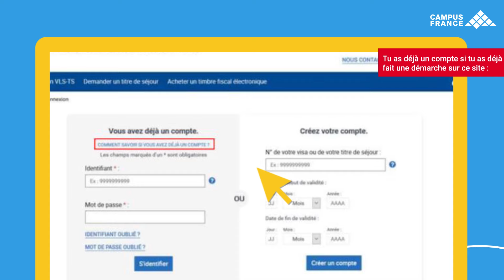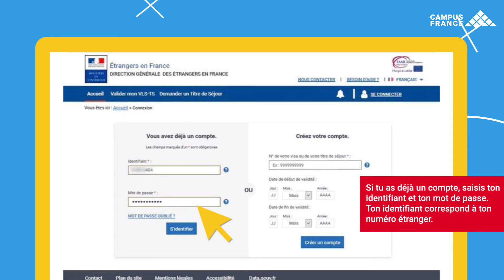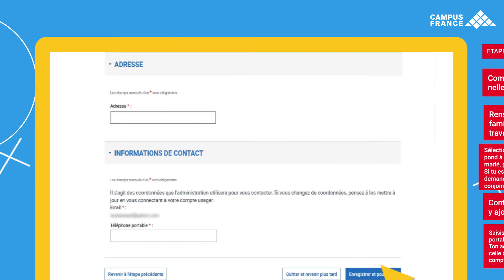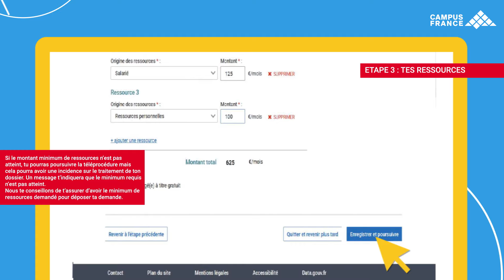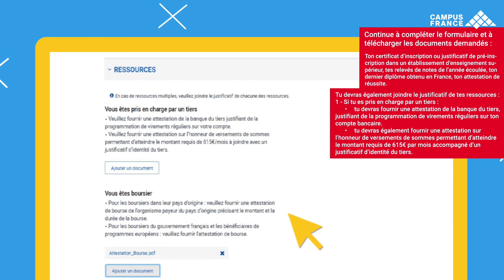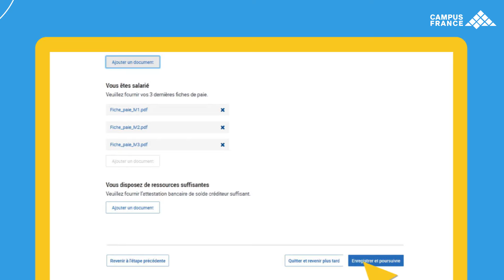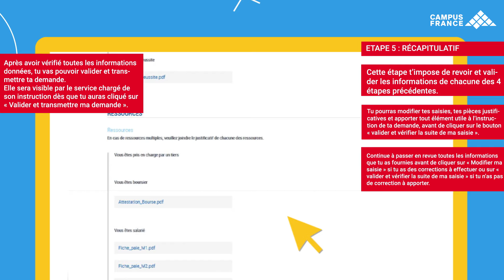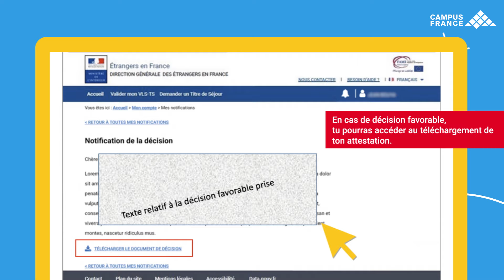Déposer une demande ou un renouvellement de titre de séjour en ligne